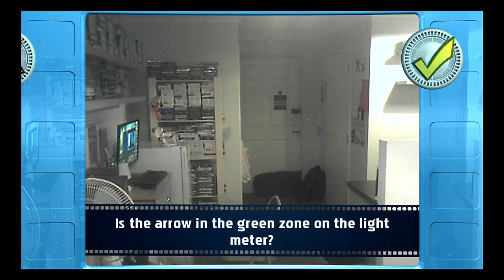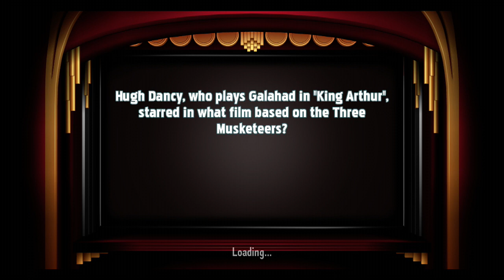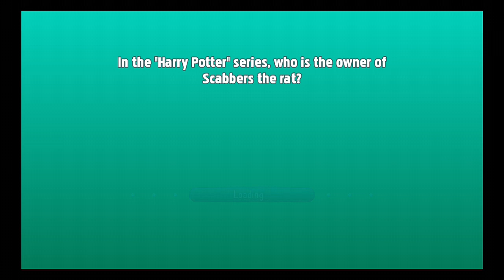You're in the Movies (X360) - Ghost Team